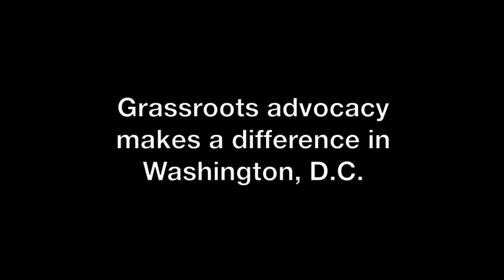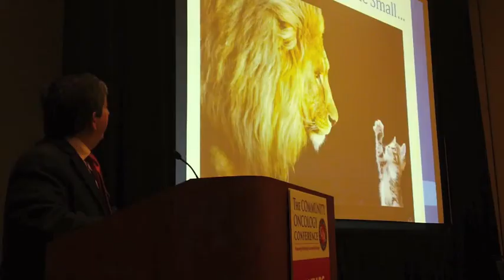Grassroots advocacy at Community Oncology Alliance conference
Oncology Nursing Society Health Policy Director Alec Stone explains the importance of grassroots advocacy during the Community Oncology Conference in Orlando, Fla. in March 2013.